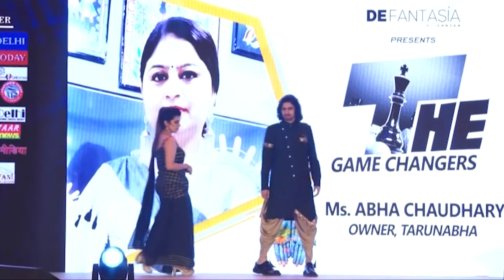ABHA CHAUTHARY FASHION SHOW